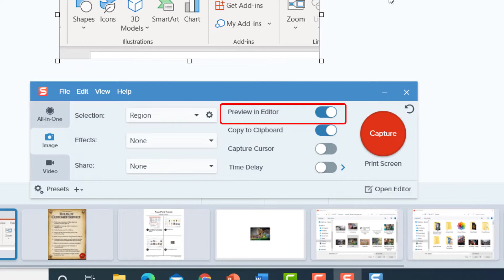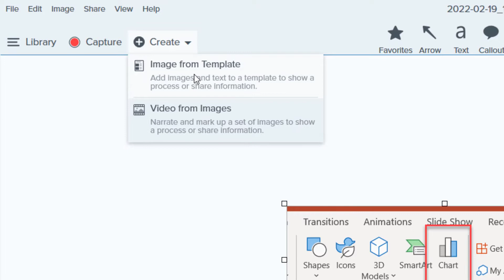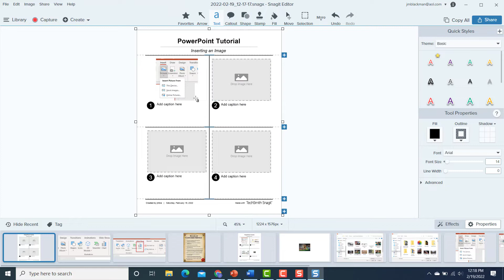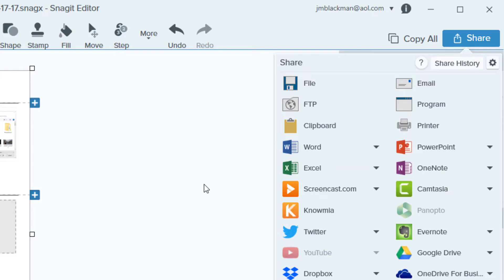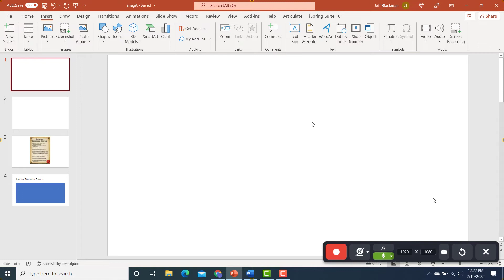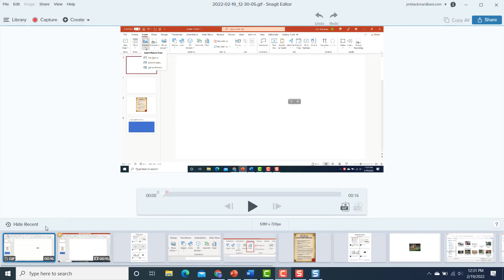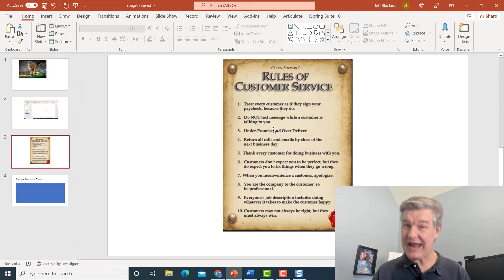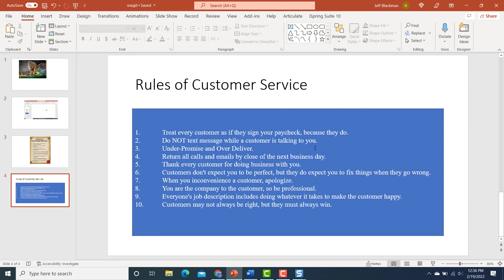BEYOND Screen Grabs: 5 Cool Things You Can Do With Snagit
Snagit is an awesome tool for quick screen grabs that you can put into a document or presentation.  But, if that’s all you are using it for, you are missing out!

(you also get the first year of the maintenance plan for FREE!)

0:00 Intro
1:06 Add visual elements to your image
2:00 Templates/Create a Job Aid
4:50 Capturing Video
6:18 Create an Animated GIF
6:57 Capture Text From an Image
8:35 Conclusion